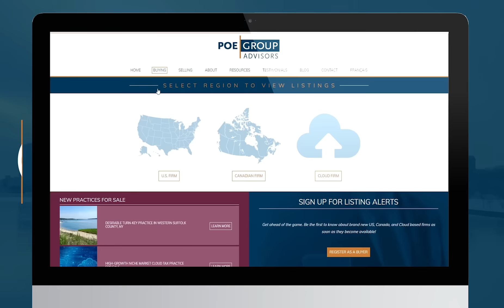CPA Firm With 64% Cash Flow to Owner For Sale Outside of Milwaukee | WI2001 | Poe Group Advisors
DESIGNATION: CPA Firm
LOCATION: Wisconsin
STATUS: For Sale
LISTING ID: WI2001
ASKING: $550,000
ANNUAL GROSS: $550,000
REASON FOR SELLING: Retirement

Discover a top-tier CPA firm renowned for its excellence in accounting, tax preparation, tax planning, and payroll services. Notably, this firm does not engage in audits or reviews. Their primary focus is centered on delivering unparalleled client satisfaction, consistently addressing their financial challenges and objectives. This dedication is reflected in the enduring client relationships, sustained annual revenue growth, and an impressive cash flow consistently exceeding 55%. This firm has been in operation for over twenty years and has a client base of small businesses and individuals who are loyal to the firm.

While the revenue increase in 2022 and 2023 was largely attributed to ERTC-related work, please note that this particular revenue stream may not recur. Additionally, the seller intends to retain approximately $25,000 worth of work completed for family members. The gross revenue being offered for sale amounts to approximately $550,000.

Billing is mostly value billing with monthly rates. The accounting services such as bookkeeping are billed once a month while tax work is billed at the time of pick up. The majority of clients pay on time and there is very little AR!

📓Resources to run a better firm Books, podcasts, blogs etc. to help you run a better firm.

Poe Group Advisors: Helping accountants buy, build, and sell exceptional firms.

Poe Group Advisors is the premier accounting practice intermediary firm in the industry.
With over 20 years of experience in the accounting industry Brannon Poe’s work helping certified public accountants in brokerage and acquisitions has made Poe Group Advisors one of the premier consulting firms in the business.

Buying or selling a CPA firm is one of life’s most significant ventures. Qualified buyers looking to buy an accounting firm want to find the right business opportunity and accounting practice sellers want to find the right buyer.

For those looking to improve their firm for long term growth, our expertise can help maximize cash flow, increasing the bottom line and making your firm the best and most profitable that it can be. We offer many resources including Accounting Practice Academy: a community-based, 8-week workshop designed by Brannon Poe for accounting firm owners who want to increase profitability and reduce owner hours. As well as a TOP 50 featured accounting blog, the Accountant’s Flight Plan podcast and books on the issues that matter most: _Prepare Your CPA Firm for a Sale_ , _The Unplugged Vacation_ , and _Scaling Your Cloud Accounting Practice_ to name a few.